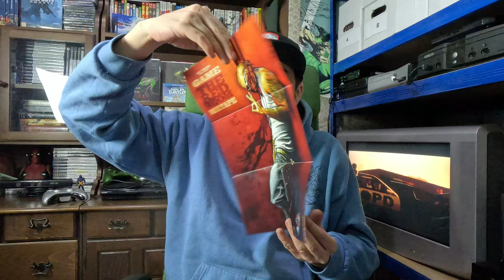Achizitii piata de vechituri (55)